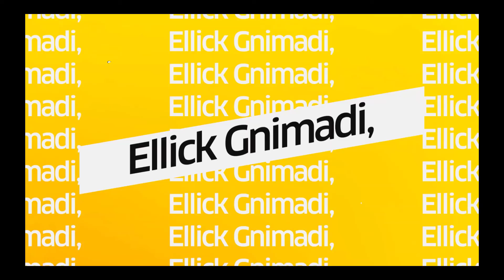Bande annonce Les Koolisses du Vendredi 8 janvier avec Sam Seed (Private Club)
Bande Annonce du podkast du Vendredi 8 janvier avec l’incomparable Sam Seed du Private Club reçu dans Les Koolisses. “Recevoir des compliments de Meiway sur scène, j’en avais les jambes qui tremblaient” les mots de Samuel Tingbo👏🏾